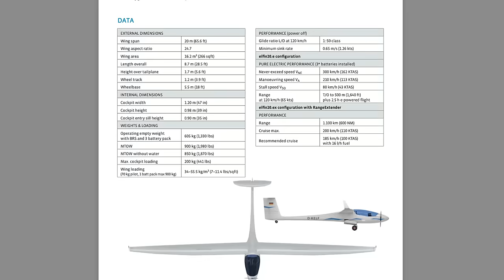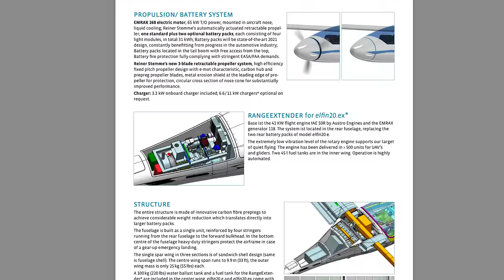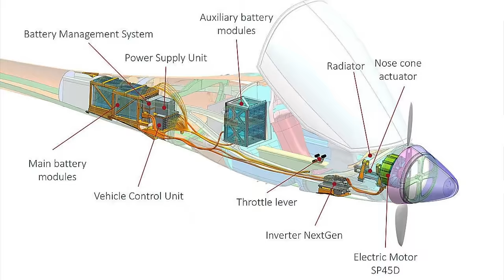Самолет - Планер. 1740 км на одной заправке. Stemme S10 VT. Грани будущего из 2021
1750 км на одной заправке. На дворе еще 2021 год. Множество идей и планов, часть из которых сбылась, а часть увы нет. Одно радует, в 2024 я все таки купил Штемме! В южной Африке у нас есть такой же Stemme S 10 VT
Игорь Волков.